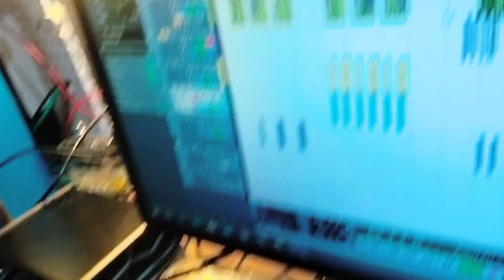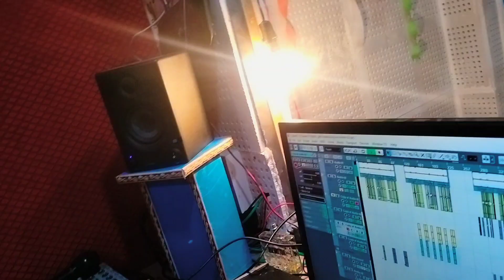Video | भूमिहार के सिस्टम| Mohit Singh | Bhumihar ke sytem | New Rangdari Bhumihar Song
► Album :-
► Song :-
► Singer :-
► Lyrics :-
► Music Director :
►Composer :-
►Vishesh Sahyog :- Suraj Singh Aankit Singh
►Production :-
►Director :-
►Di :-
► Company/Label - Super Music World
►Trade Enquiry No -
► Digital Head - Suraj Singh
► Managed Partner -
► Wynk:
► Gaana :
► Saavn :
► Hungama : Coming Soon
► Amazon Music:
► KKBOX :
► Resso :